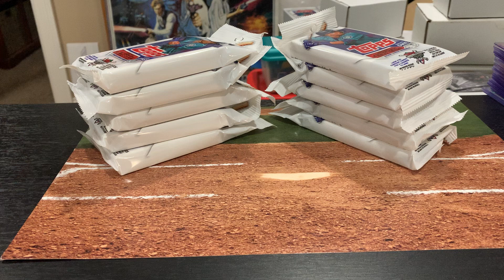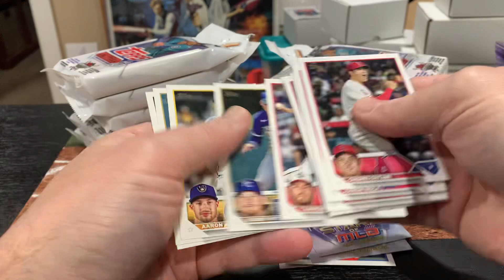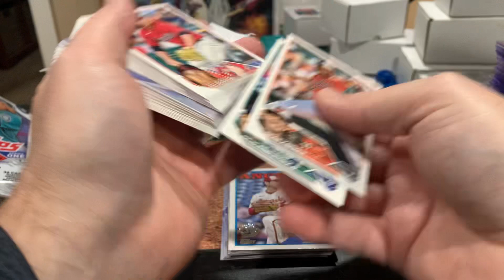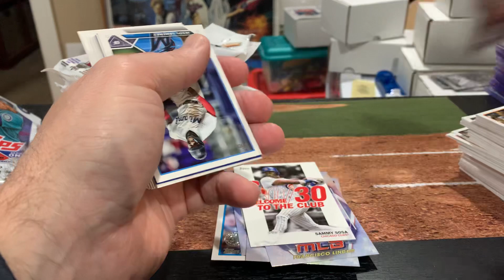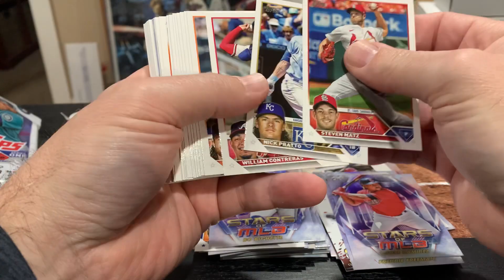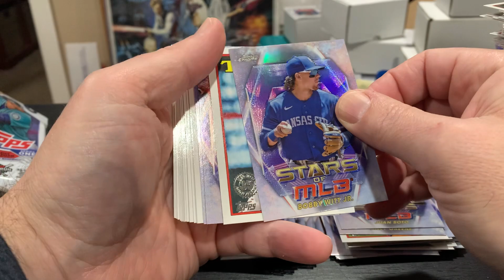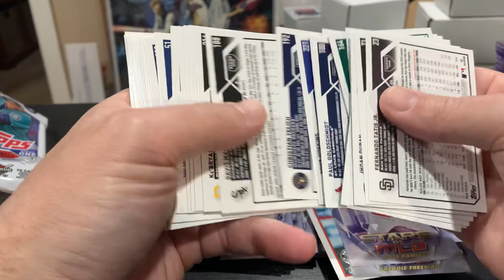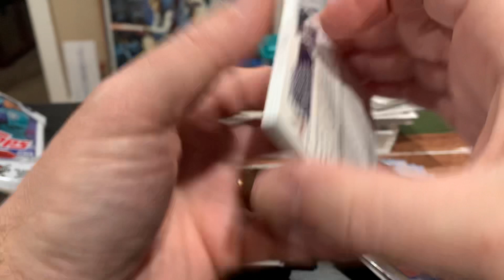Walmart restock. I benefited from someone getting caught pack sorting 2022 Topps series 1 Fat packs!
Again, I do not support going through and sorting packs and being that guy.